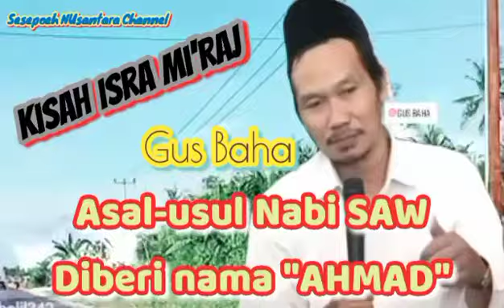Kisah Isra Mi'raj | Asal-usul Nabi SAW Diberi nama AHMAD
Kisah Isra Mi'raj Nabi Muhammad SAW Gus Baha
gus baha kisah Isra Mi'raj
gus baha kisah lucu Isra Mi'raj
gus baha kisah Nabi Muhammad SAW
gus baha kisah Nabi Musa
gus baha kisah Nabi
kisah Isra Mi'raj Nabi Muhammad SAW
kisah Isra Mi'raj Nabi Muhammad SAW lengkap
kisah Isra Mi'raj Nabi Muhammad SAW full
kisah Isra Mi'raj Nabi Muhammad shalallahu alaihi wasallam
kisah Nabi Musa
kisah Nabi Musa alaihissalam
kisah Nabi Musa bahasa Indonesia
kisah Nabi Ibrahim
kisah Nabi Ibrahim alaihissalam
asal usul nama ahmad
Gus Baha kenapa Allah memberi nama Muhammad
Gus Baha kenapa Allah memberi nama Ahmad
Gus Baha Asal usul Nabi SAW Diberi nama AHMAD
syafaat Nabi Muhammad SAW di hari kiamat Gus Baha